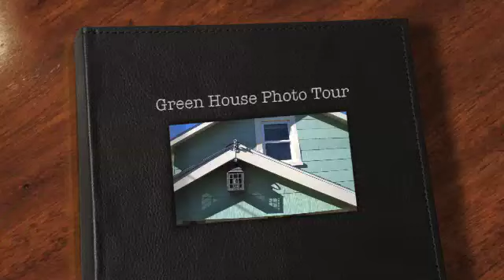A Soulful Stroll through the Green House in Cherry Grove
Bay Studio and Two Bedroom unit in Cherry Grove, Fire Island.
Many options available for the 2011 season!